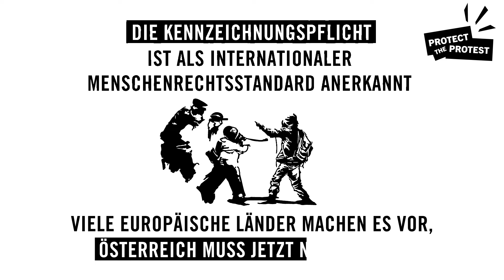Österreich: Wir fordern eine Kennzeichnungspflicht für Polizist*innen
Misshandlungsvorwürfe gegen Polizeibeamt*innen bleiben in Österreich oft folgenlos. Seit Jahren beobachten wir eine häufig vorkommende Ursache dafür: Sogar wenn Fehlverhalten klar festgestellt wird, kann der*die Täter*in oftmals nicht identifiziert werden. Denn Polizeibeamt*innen müssen keine sichtbare Kennzeichnung tragen – weder in Form eines Namensschilds noch einer Kennzeichnungsnummer. Betroffene von Polizeigewalt sind darauf angewiesen, selbst nach der Dienstnummer zu fragen. Aber die Praxis zeigt: Das funktioniert nicht!

Wir fordern daher, dass Polizist*innen im Dienst klar identifizierbar sein müssen! Nur dann können Ermittlungen wirksam sein und vor Straflosigkeit schützen.